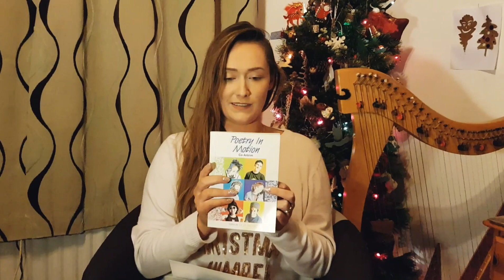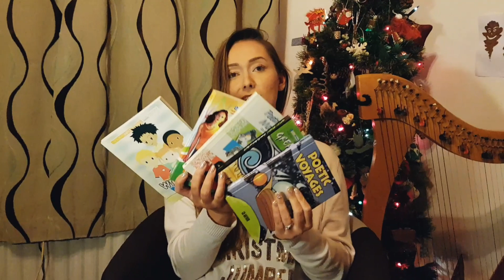Poems by School Kids!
In this video I read a selection of poems that my brother and I wrote when we were younger!